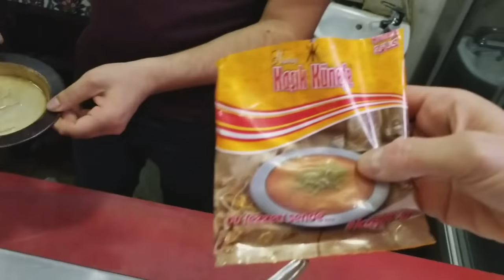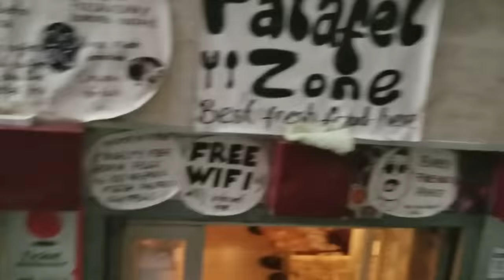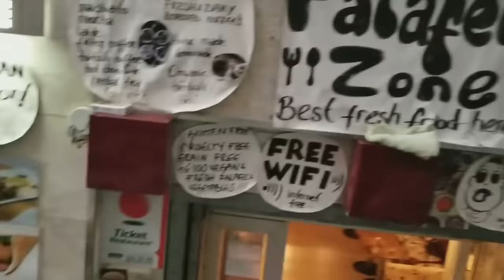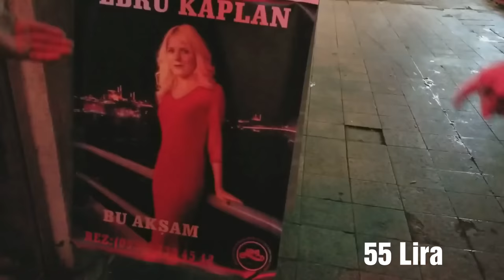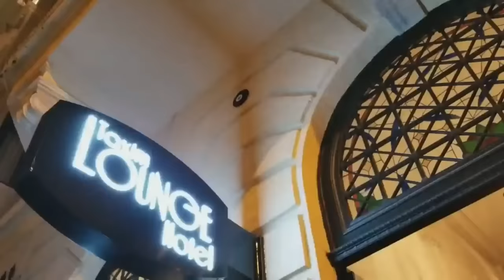❤Turkish Hospitality is Real! Shop won't let me pay my food | Istanbul Airport arrival✈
Arriving to Istanbul (IST) airport, with my lovely momma, i was struck with how busy it was. We waited in long lines at immigration, with a melting pot of people.  The excitement of arriving to Turkey was with us.  These are my very first Impressions and experiences of Istanbul on the first day of arriving.

Once we got through immigration, we went straight to the Hava Bus and went downtown to Taksim for the price of 18 Lira each.  Thus bus leaves every half hour, and was nice and smooth.  Be aware that the bus really does fill up, so dont stretch out too much.  Expect every seat to be full.

Once arriving to Taksim, we walked to out Airbnb in a great location downtown.

We headed straight downstairs and found the very friendly food shop, Taxim Park Dürüm, where we tried fresh ayran (salty yogurt drink), Chorba (lentil soup), Turkish tea, and Künefe (an incredible dessert).  I tried to pay, but they wouldn't let me. I was humbled by their hospitality. This was my first experience in Istanbul, and immediately fell in love with this city.

Then we walked the exciting shopping street of Istikal, found the live music/nightlife side streets, with clubs and more restaurants.  We drank some Efes beer at the Bonema Bar.

Say hello to Muatafa the food shop I ate at:
Taxim Park Dürüm
Hüseyinağa Mahallesi, Küçük Bayram Sk. No:2, 34435 Beyoğlu/İstanbul, Turkey

Thank you Turkey. ❤
Jason Rupp
Carla Marie Rupp

Sign up for Airbnb and get $40 off your first adventure.